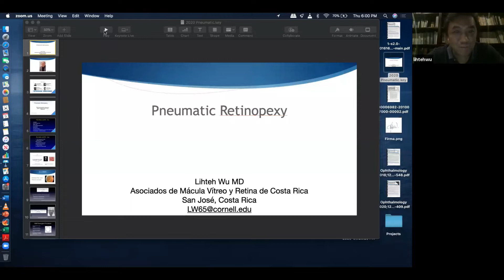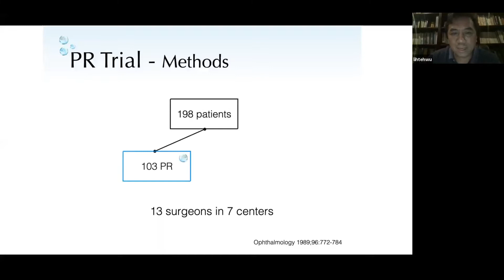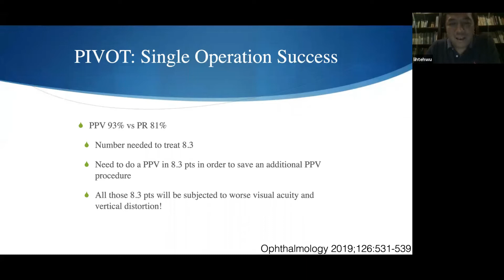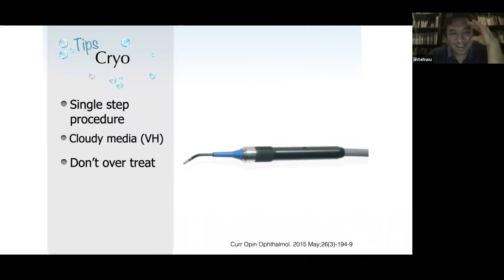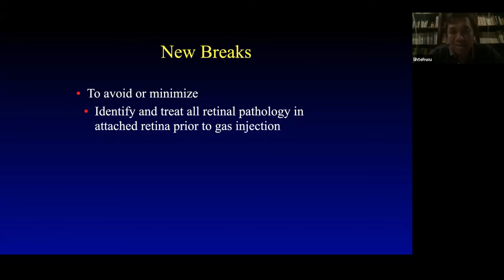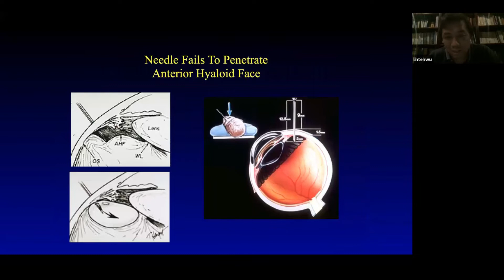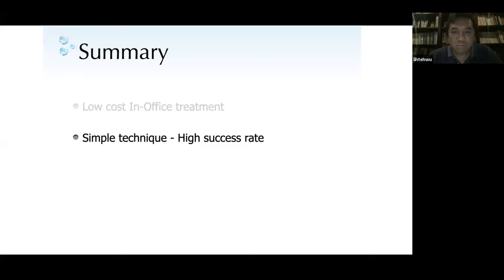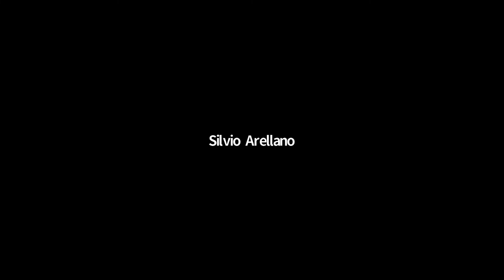NEUMORETINOPEXIA - DR. LIHTEH WU